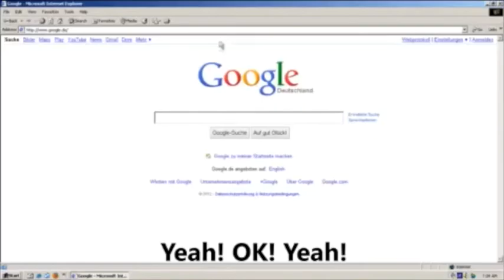Angry German Kid Gets in AIDS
But First you need this!